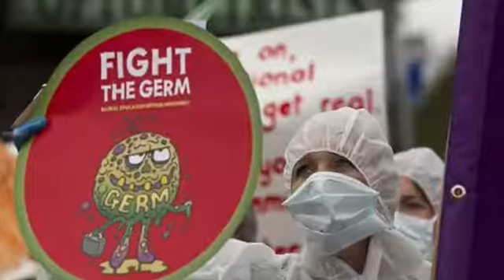G.E.R.M. - Global Education Reform Movement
G.E.R.M. is the Global Education Reform Movement. Like Corporate school reform in the USA but international.